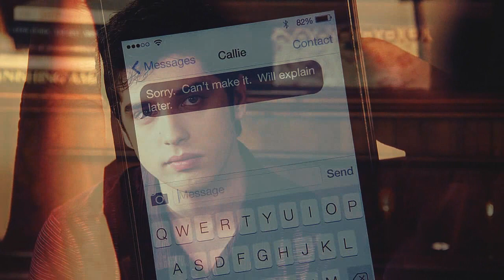come back when you can | callie&brandon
Yes, I vidded my lovely babies again :') I still love them so much & that's why I just had to vid them again.
Not my best work, but I hope you guys still like it :)